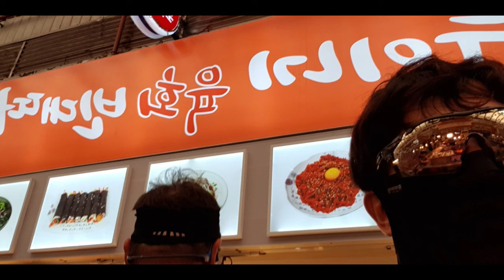안양 emtb Urban Tour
이것은 관광모임이 아닌 훈련인 것이야.
낙오하면 버리고 가는 인정머리 없는 라이딩.